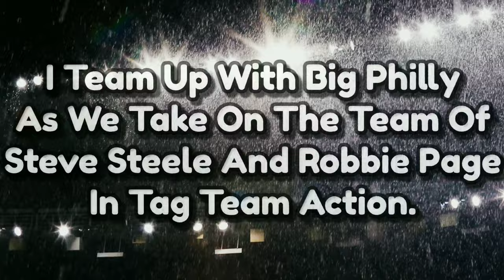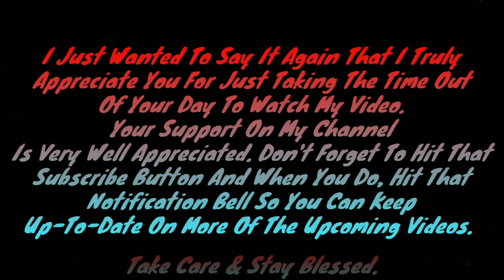John Washington & Big Philly vs Steve Steele & Robbie Page (Tag Team Action) (Highlight Clips)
In this video you will see me head back to Lewistown, Pennsylvania for Honorary Wrestling Federation which by the way shoutout to Matt Silks for producing this video as you will see me team up with Big Philly as we take on the team of Robbie Page and Steve Steele.

So you know what to do. be sure to hit that thumbs up button as hard as you possibly can as well as sharing this video with your peeps, feel free to leave a comment below if you haven't already make sure that you subscribe to the channel because your support is very well appreciated. 🤙🏽🙏🏽